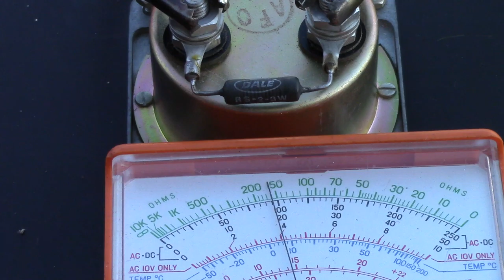Over Powered Resistor